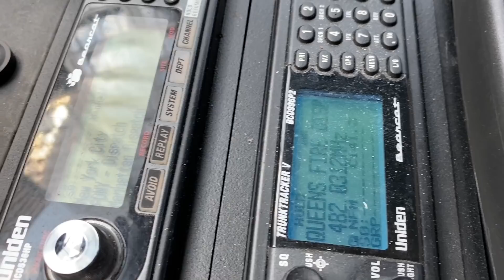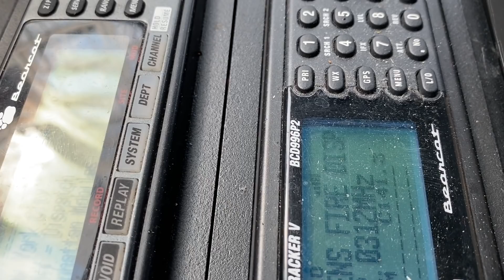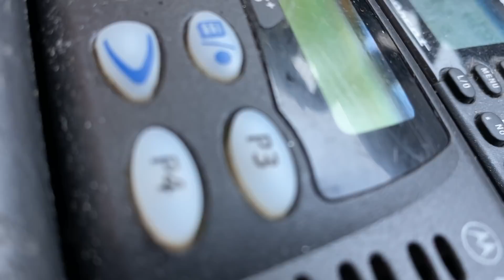**PRE-ARRIVAL** FDNY BOX 780 - FDNY OPERATING AT RECYCLING TRUCK FIRE ON WEST 41ST STREET, MANHATTAN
HERE YOU WILL SEE MY **PRE-ARRIVAL VIDEO** OF THE FDNY OPERATING FOR A RECYCLING TRUCK FIRE ON WEST 41ST STREET IN THE HELL’S KITCHEN AREA OF MANHATTAN IN NEW YORK CITY.